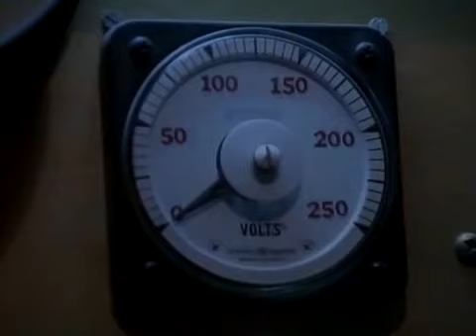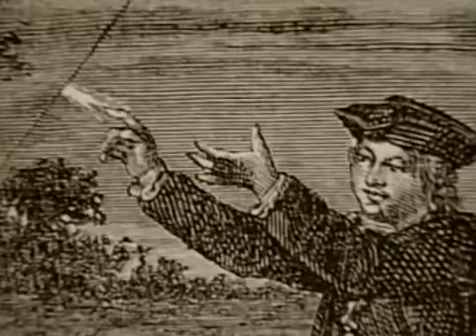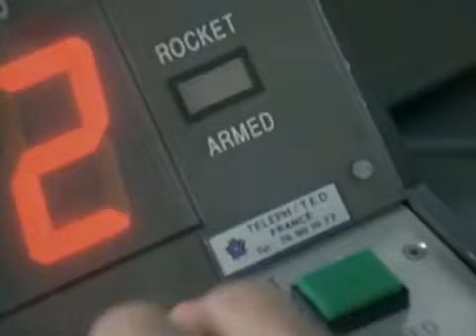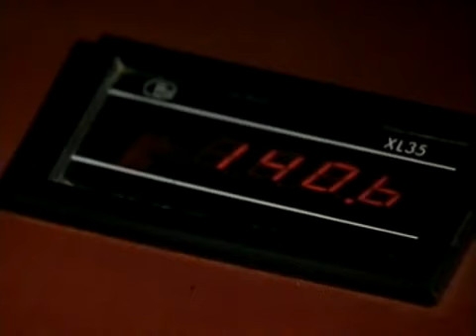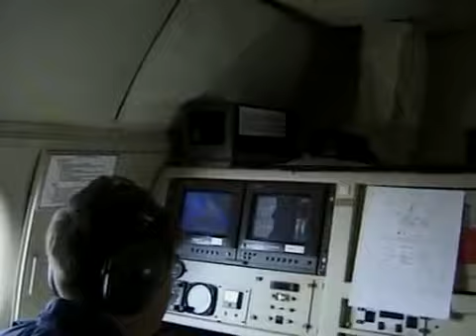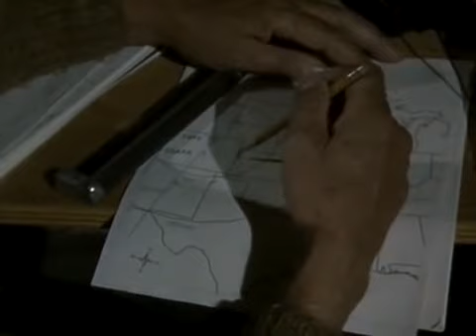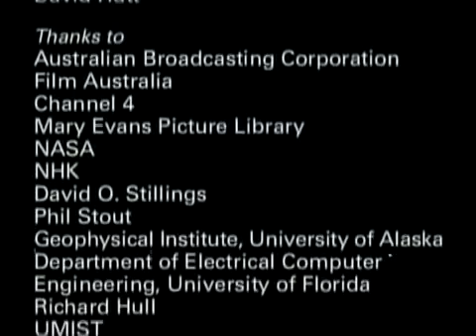Discovery Channel Raging Planet Lightning 2001